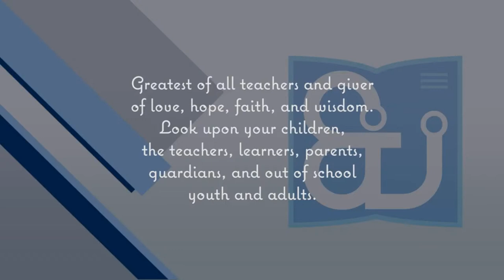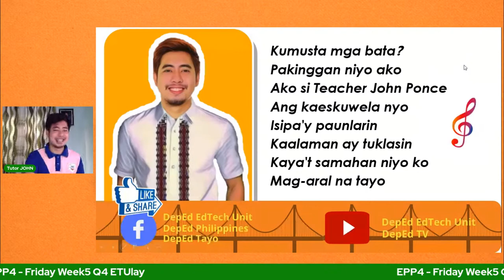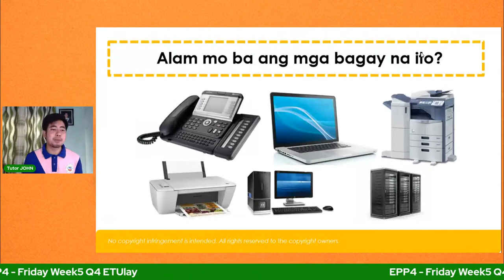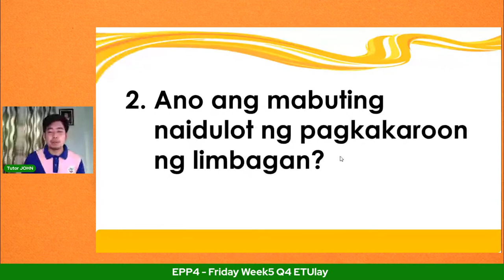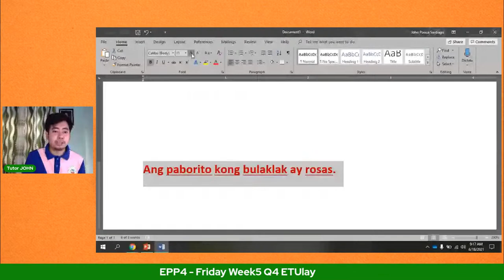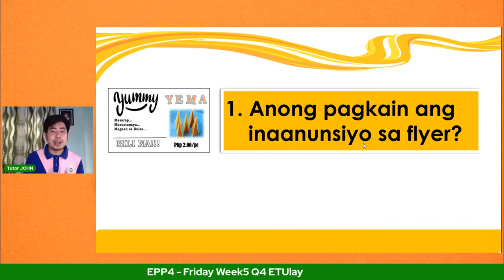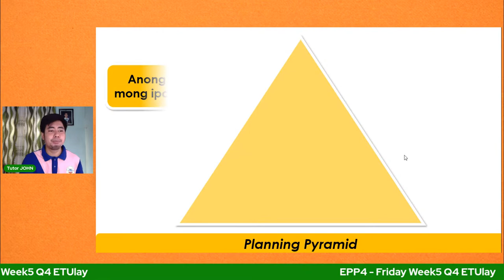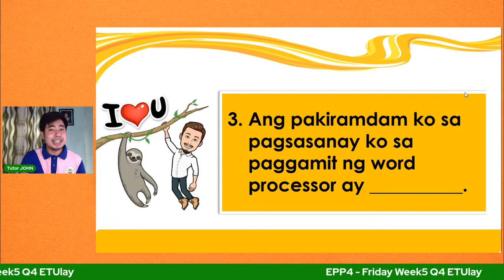EPP 4 - Friday Week5 Q4 ETUlay